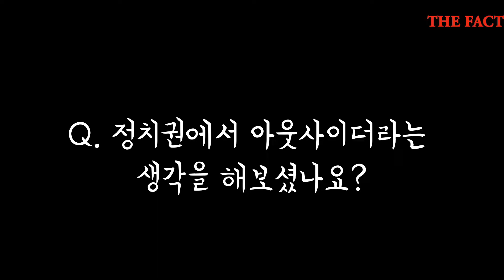정치권 아싸(?)를 만나다 1탄 '김세연 자유한국당 의원'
정치권 소장파, 소신파가 사라져가는 시대 아싸(?) 의원들은 꾸준히 목소리를 내고 있습니다. 일부 의원들은 능력을 인정받아 인싸로 거듭나기도 하는데요. 최근 보건복지위원장직을 맡은 한국당 김세연 의원을 만나봤습니다!